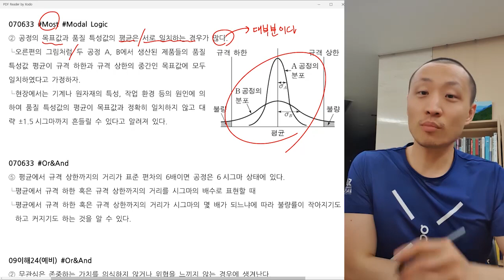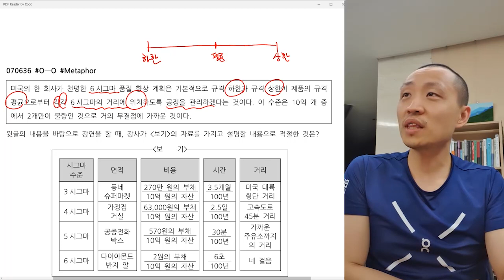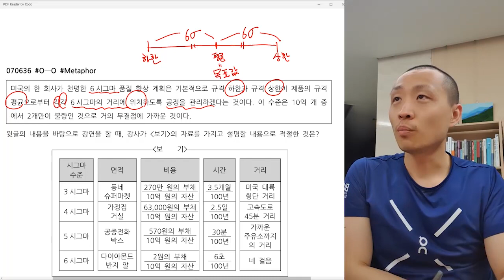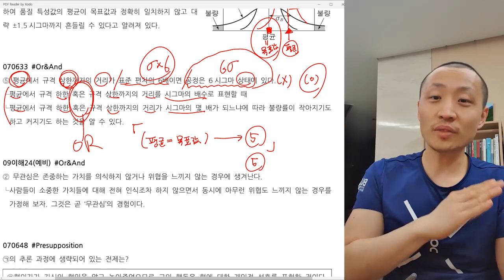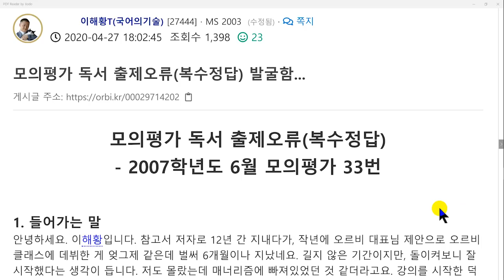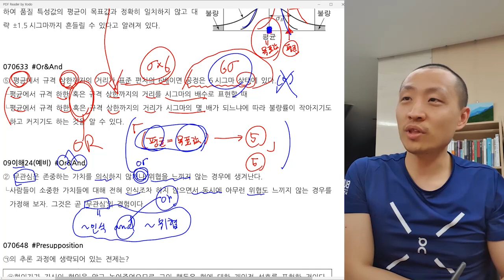[오르비 클래스] 47강 2007학년도 6월 모의평가(2) 복수정답 발굴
“유형이 달라졌으니까 옛날 기출문제는 안 풀어도 된다!”라는 건
다 헛소리입니다.
기출문제는 많이 풀수록 좋습니다.
유일한 걸림돌은 분석에 드는 어마어마한 시간인데,
이는 압축적인 강의와 교재를 통해 제가 해결해드리겠습니다.

기출분석의 추월차선1 - 1994학년도 1차 수능~2012학년도 수능